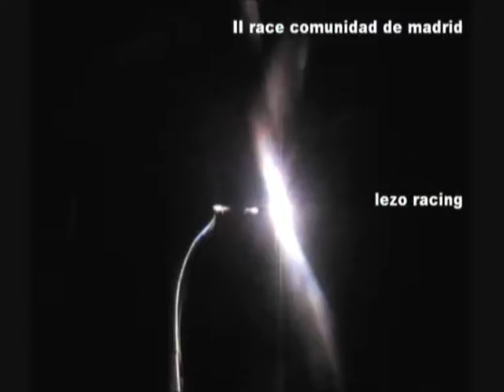lo mejor del 2011 (5)